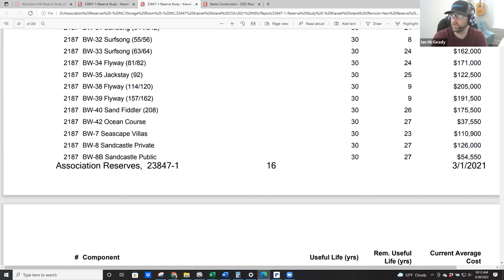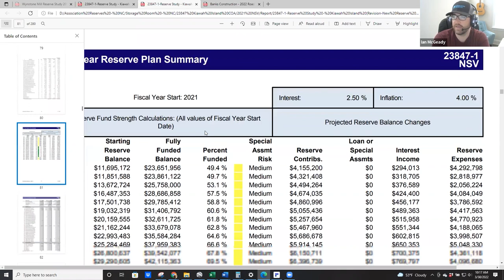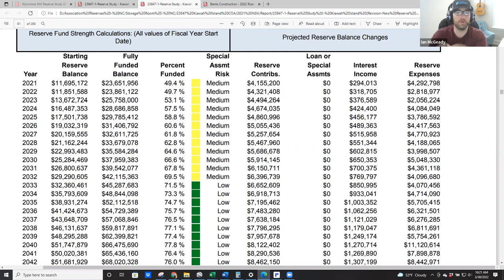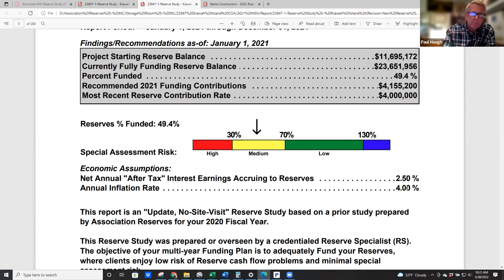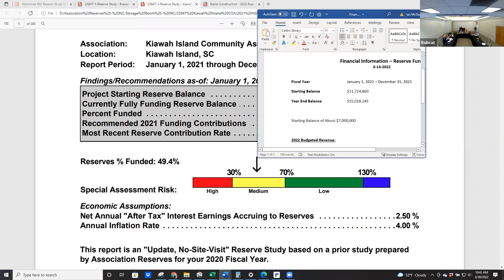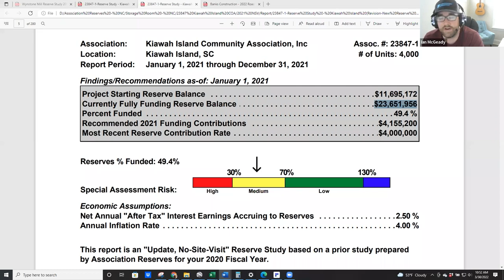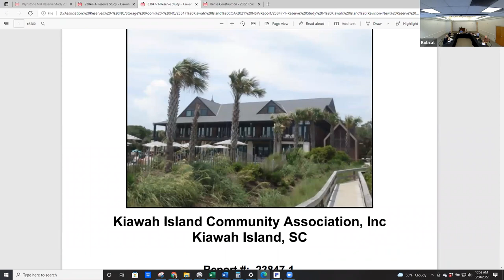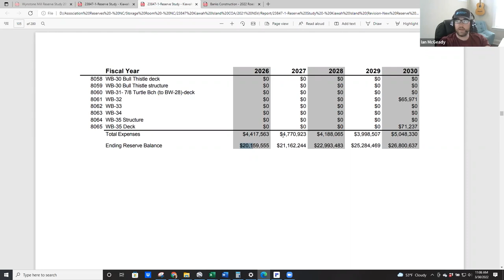Finance Committee Meeting - March 30, 2022